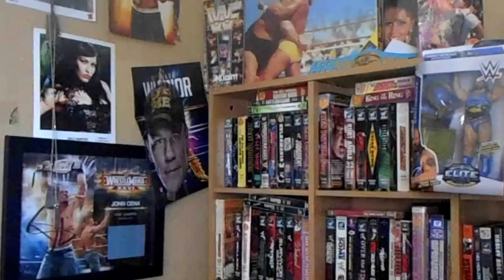WWE True Story Of The Royal Rumble DVD Coming in 2016!!!